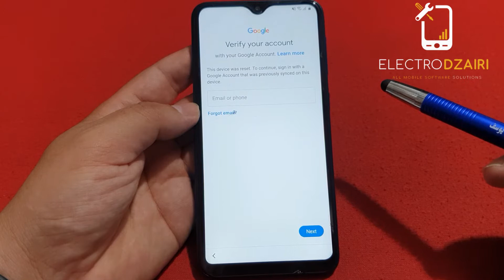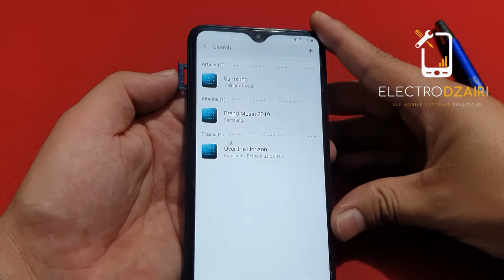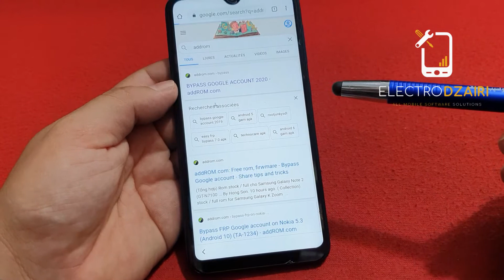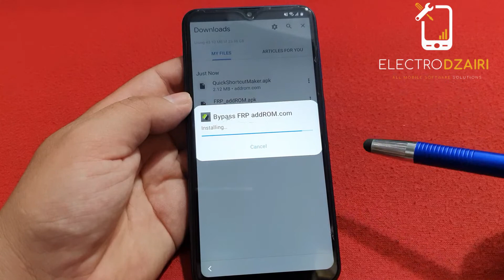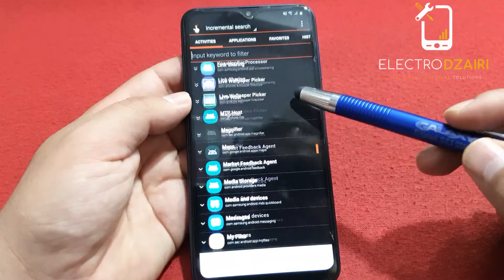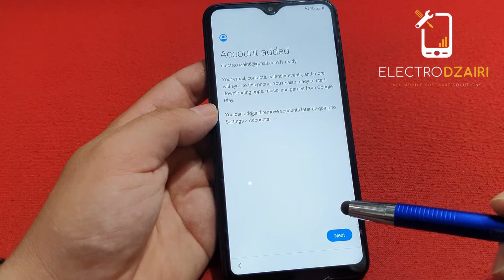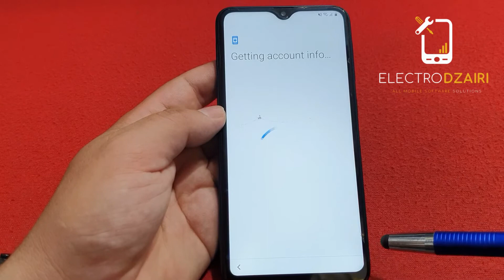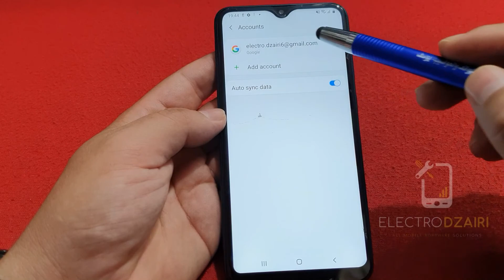SAMSUNG A10/A10S FRP BYPASS LATEST SECURITY U4 ANDROID 10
SAMSUNG A10 REMOVE GOOGLE ACCOUNT